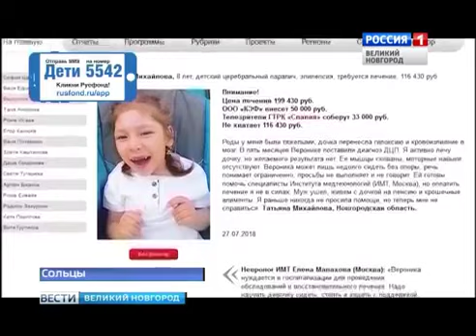Вероника Михайлова, 8 лет, детский церебральный паралич, эпилепсия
Вероника Михайлова, 8 лет, детский церебральный паралич, эпилепсия, требуется лечение